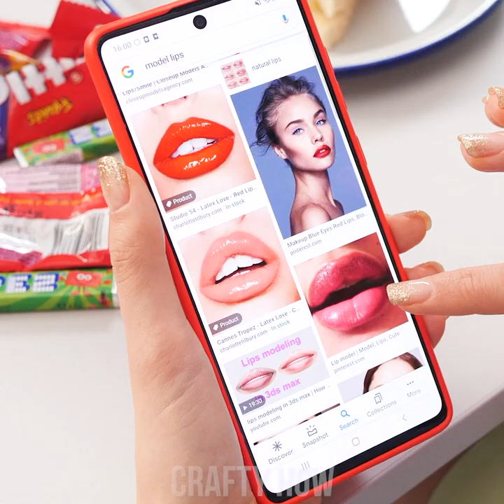POPULAR AT SCHOOL! Coolest Hacks to Become Popular at School || Clever Ideas by Crafty Panda How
Have you ever wondered how you could become the most popular student at your school? You would love the extra compliments and attention from all the other classmates. So we have brought you some clever tips for you so you too can experience what it’s like to be the popular one at school.